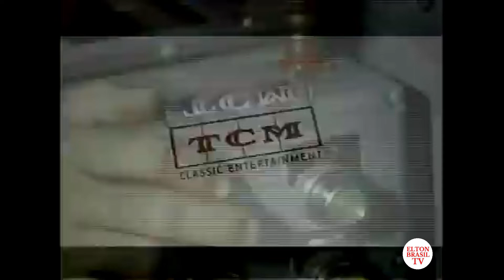"A Última Esperança da Terra" - Chamada - TCM - 2009